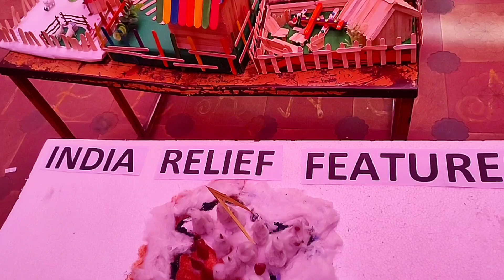India Relief features Project